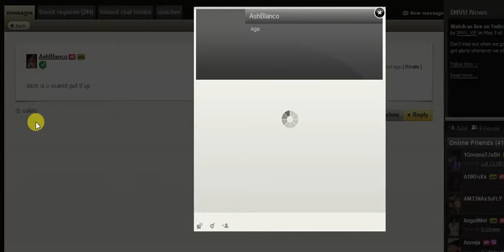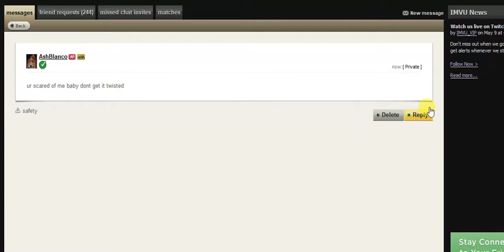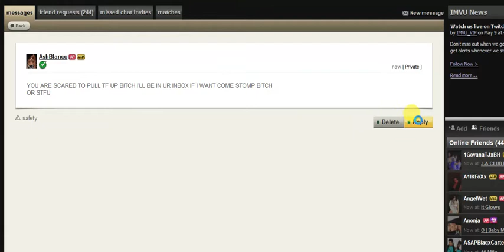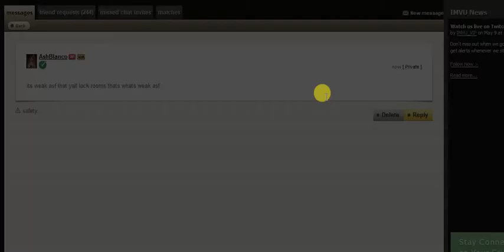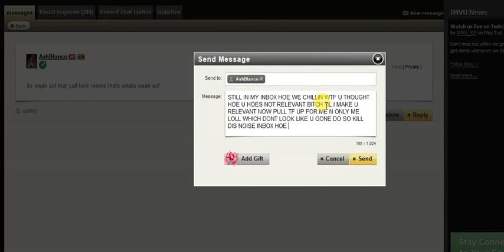SAID IM SCARED BITCH WHERE ??